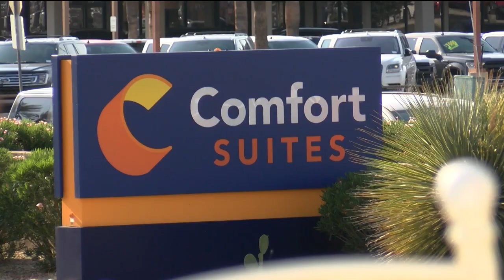2 arrested, one at-large after shooting at Tucson hotel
More than 15 shots rang out Saturday morning at the Comfort Suites Hotel on Auto Mall Dr. in Tucson. News 4 Tucson's David Kelly says the hotel was on lockdown all day.